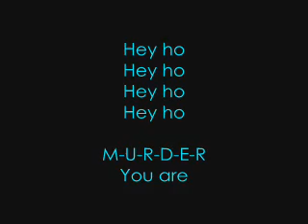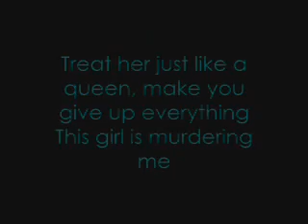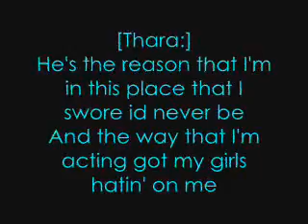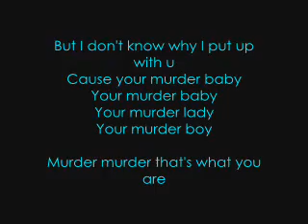Jay Sean -- MURDER lyrics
Jay Sean Murder
Duet With Thara
Good Song
Hope Yhoo Lykk Itt